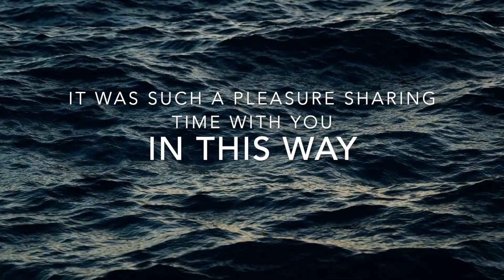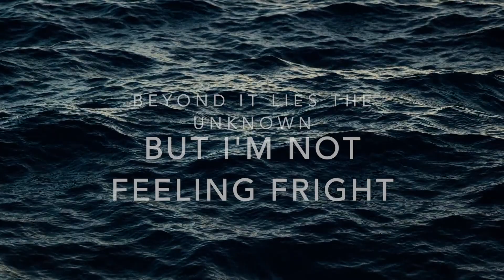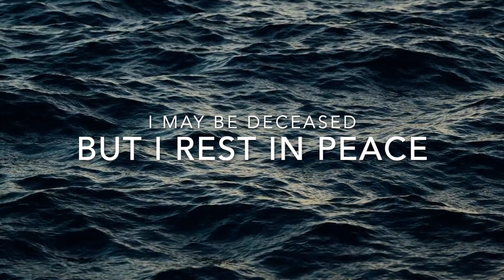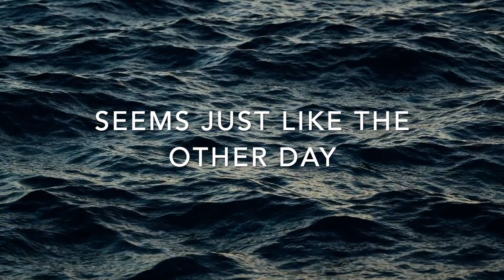Level Fields - In Trouble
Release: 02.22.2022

This new song is a tribute to the memory of late singer Eric Wagner (Trouble, The Skull, Blackfinger) and builds on the more doomy side of Level Fields. Influences from all the various creative phases of Wagner’s career are evident here and his fans will recognize lyrics that also touch on his past. Nevertheless, the heavy riffs and the unique vocals of Alan Tecchio make "In Trouble" an unmistakable Level Fields song.